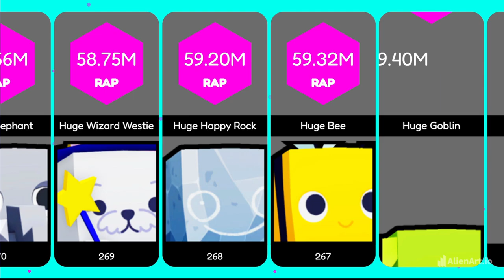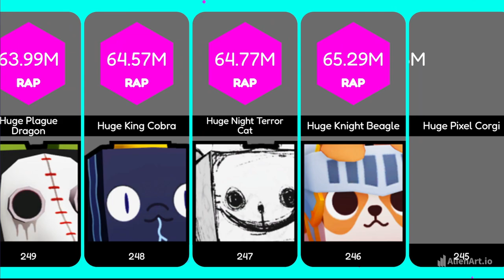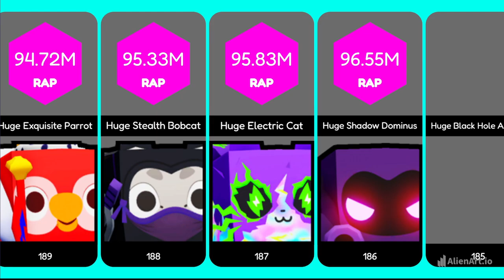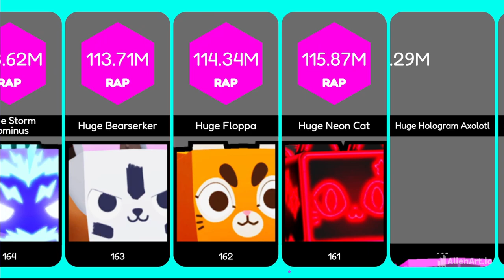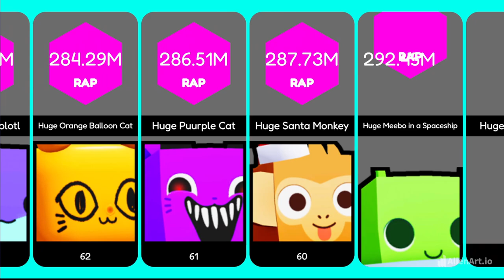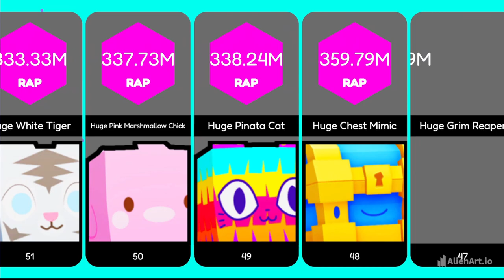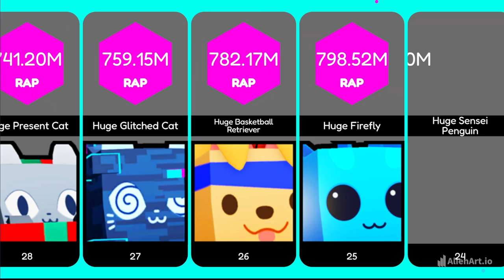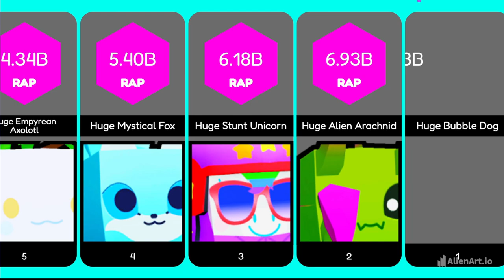Comparison: Pet Simulator 99 Most Expensive Huge Pets!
Comparison: Most EXPENSIVE Huge Pets in Pet Simulator 99!

This video showcases the MOST expensive huge pets in Pet Simulator 99! They range all the way from 0 to a few billion value!

I would like to thank @real_Nooby for the video idea!

Thumbnail by  @cub0p